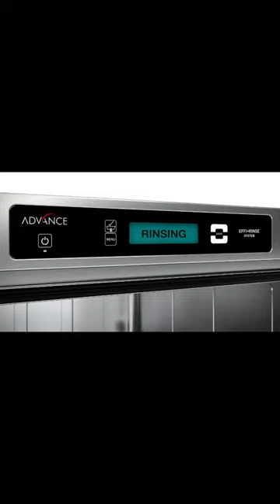Commercial Dishwasher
Featuring reliability, innovative design and advancements in technology, the Fagor commercial dishwashing line is definitely something you'll need to add to your commercial kitchen.